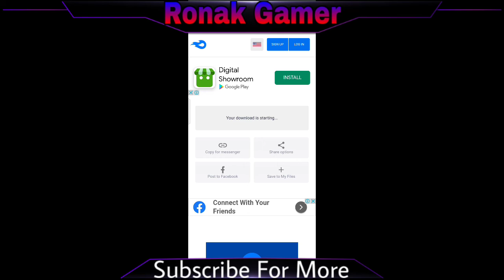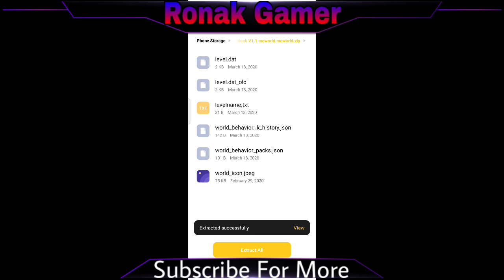How to Download Minecraft One block|Pocket Edition|Android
Download Link

•••Ronak Hindustan Gamer•••